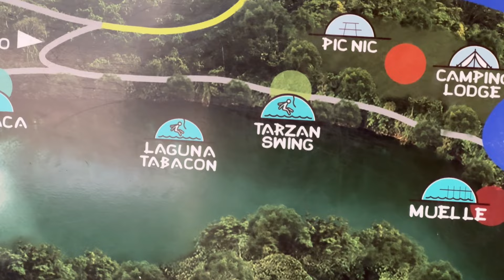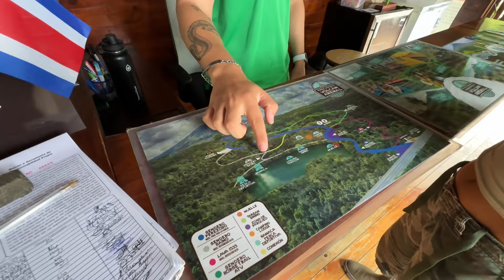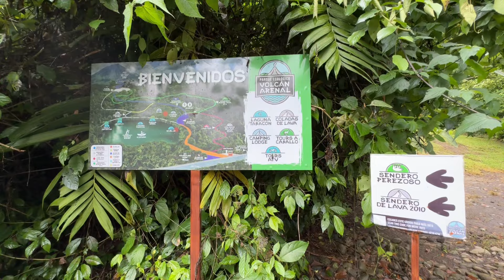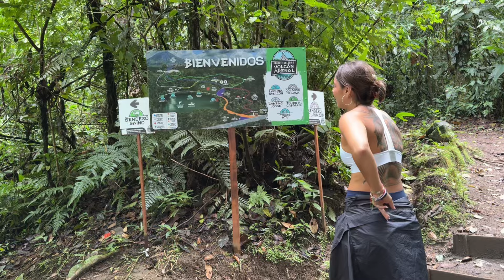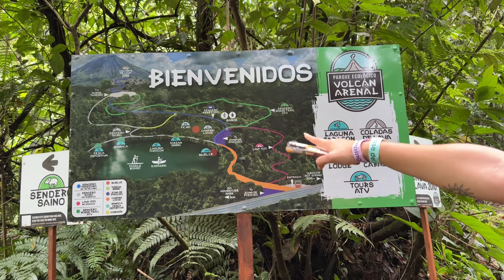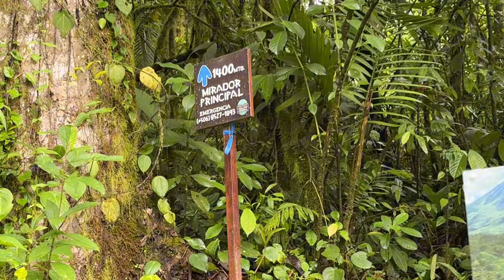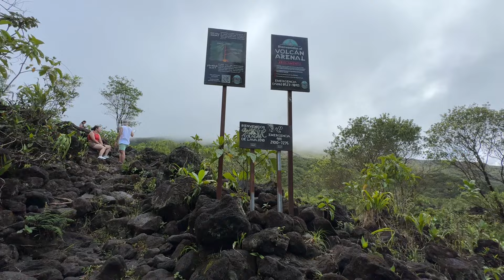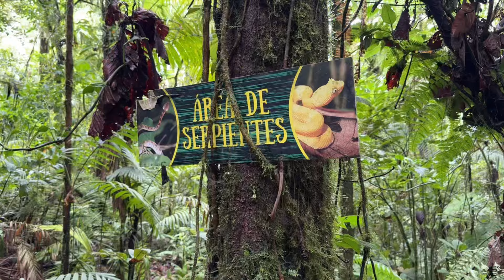Algo RARO le pasa a MONO en el Parque Eco VOLCÁN ARENAL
Le agradezco a Dios por tener salud para poder disfrutar de estos lugares al máximo